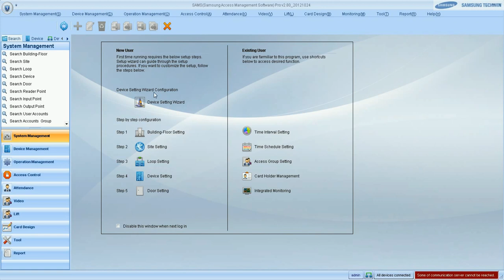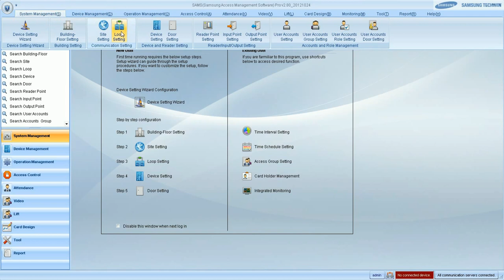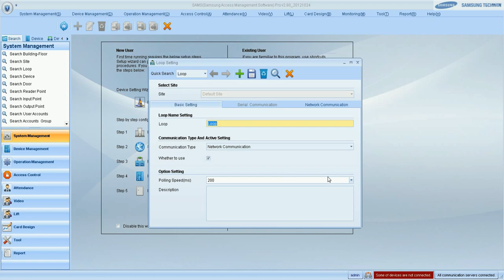Samsung Techwin America : SAMS Tutorial 5_Communication Setting (December 13th, 2012)